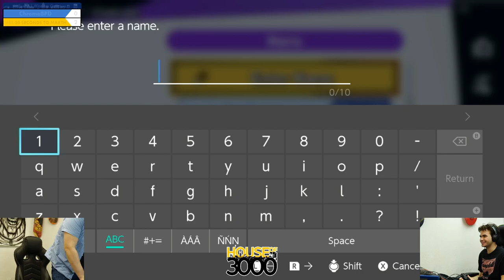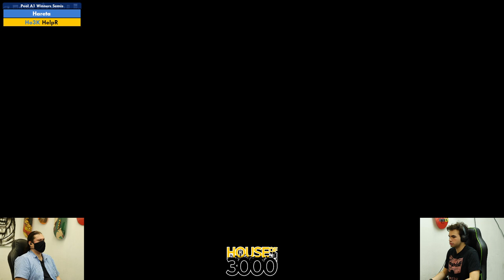Xeno343 Pool A1 Winners Semis Hareta vs HelpR